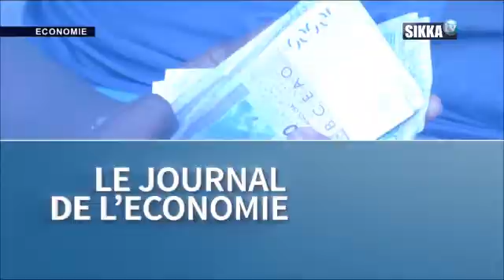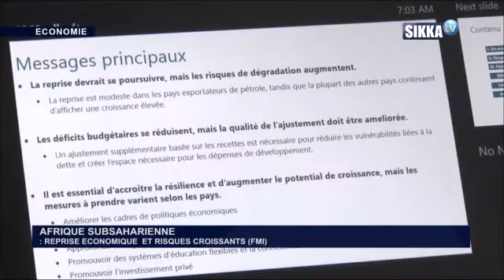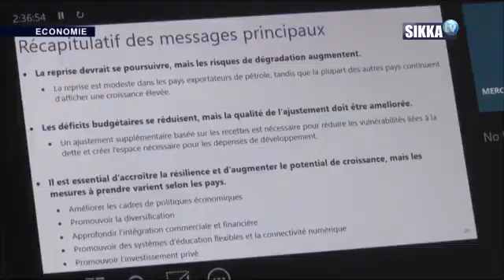JT ECO SIKKA 12 11 18